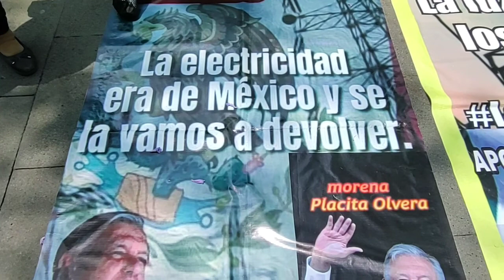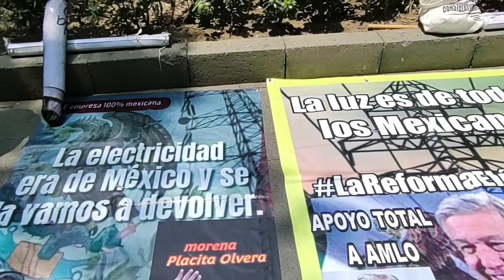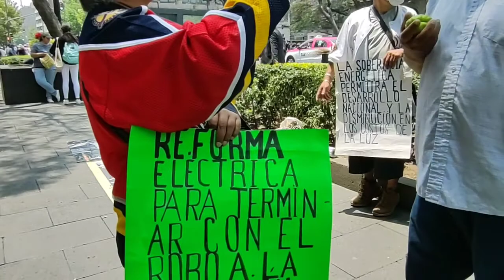'EN LA SUPREMA CORTE'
Made with Film Vídeo'sMecansoGanso